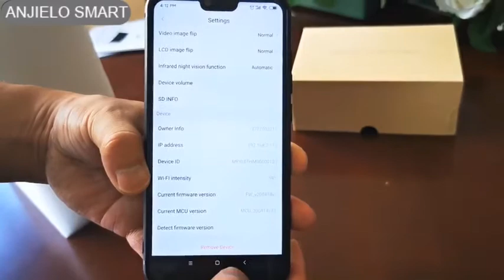AnjieloSmart 1080P Video Doorbell Smart Doorbell WiFi Peephole Camera R9S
AnjieloSmart Wi-Fi Digtal Door Peephole Viewer is a doorbell with wireless connection to a wireless WIFI router. By connecting the wireless router at home, you can realize the monitoring between the handheld end( the handheld end includes smartphones, Android tablets) and the doorbell Two-way intercom, photo recording, etc.